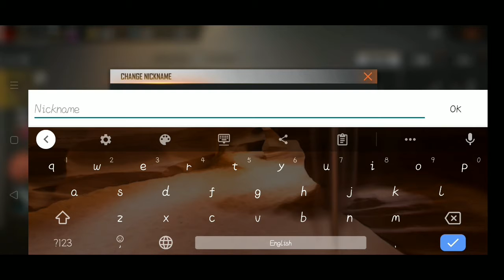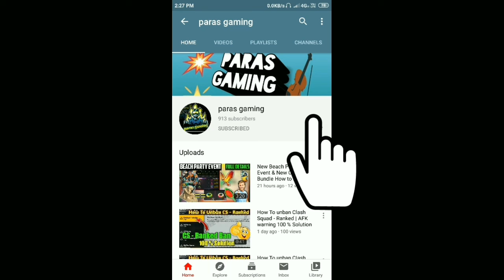FALCO PET मुझे मिल गया || FALCO PET PROBLEM 100 % SOLVED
Why Falco Pet is Not Equip ? | Falco pet Event is Not Show Why , कैसे मिलेगा अब Pet क्या करना होगा ।falcopetabkeisemilega
falconpetfreefire,falconpetskinfreefire,howtogetfalconpet,problemsolve,freefalconpetfreefire,falconpetnew,neweventtoday,freefirenewpet,todayneweventfreefire,freefireneweventtoday,neweventpet,neweventfalconpet,freefirenewevent,falconfreeskin,freefirefalcon,falconpet,zidipathan,freefire
falcon pet skin in free fire
How to get falcon pet in Free fire || How to get free fire New pet falco || How to get falcon skin
falcon pet kaise milega
Falco pet claim not receive problem solve | falco pet kiyu nhi mila | beach party event full details
how to claim falco pet,falco pet kaise milega,beach party event full details,helping gamer,z gamer,falco pet not receive
falco pet not eqipped problem solved,why not getting falcon pet after claim,falcon pet eqip kyo nhi ho rha ha,falcon pet kyo nhi mila,falcon pet eqip problem,god official,gyan live giveaway rkm.offical live,falcon pet request time out problem,request time out problem in free fire,falcon pet kasa milaga,new pet in free fire,falco pet nahi mila,felco pet clime problem solved,how to clime falco pet,how to receive new pet falco
falco pet nahi mila
1.WHY FALCO PET EVENT NOT SHOW ? FREE FIRE FALCO PET EVENT!
how to claim falco pet,falco pet claim problem solution,garena free fire
falcon pet kaise milega free fire mein
falcon kyu nhi mil raha
falcon pet in free fire kaise milega
ff,new,event,details,free fire,free fire new events details,free fire new falcon pet,falcon pet problem,class gaming,class gaming new,ff falcon pet claim problem solved
why falco pet rewards is not equip solution,aiyse milega falco pet aur skin,yeh galti mat karna falco pet nhai mielga,why falco pet event is removed ff,ff falco pet remove event,i got falco pet free fire,falco pet rewards kab milega,shivam gaming

free fire
free fire falcon pet event
free fire falcon pet event not showing
free fire falcon pet event removed
free fire falco pet event not showing
free fire falco event removed
how to get falcon pet in free fire
how to claim falcon pet in free fire
free fire falcon pet event problem
free fire falco pet event not showing problem
free fire falcon pet event not showing problem
sk gaming zone
new pet falcon in free fire kaise milega
🔮Other tags